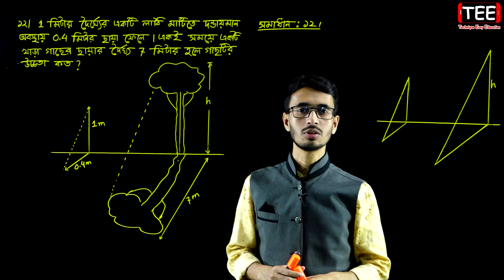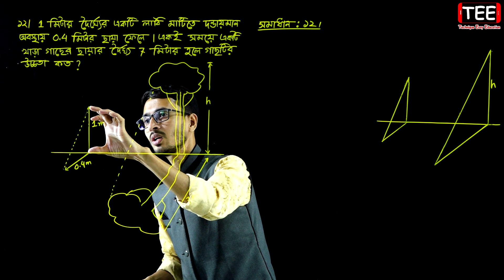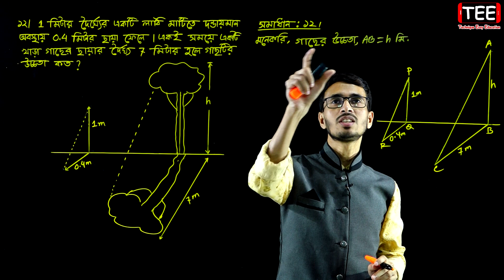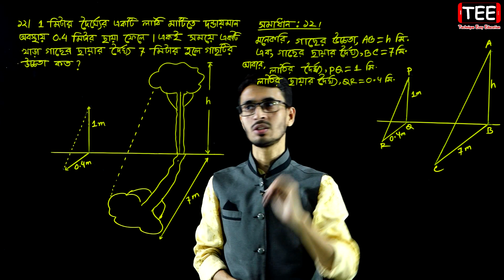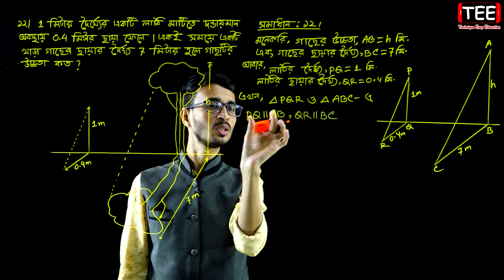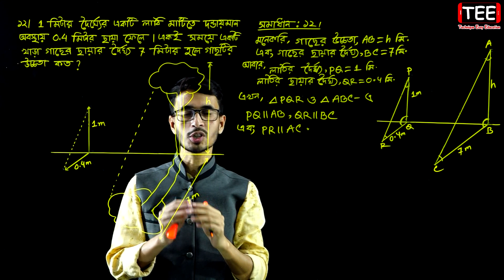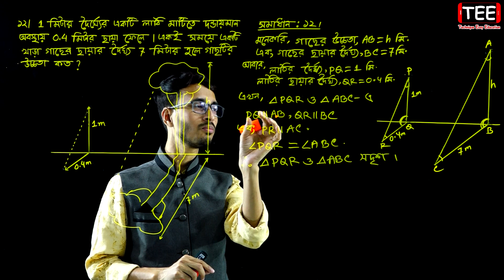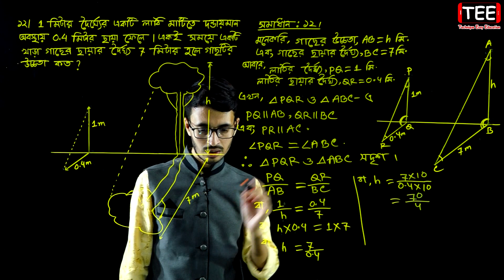পর্ব-১২ || অনুশীলনী ১০.৩ || সর্বসমতা ও সদৃশতা || সপ্তম গণিত || Seven Math Chapter 10.2 ll Class 7